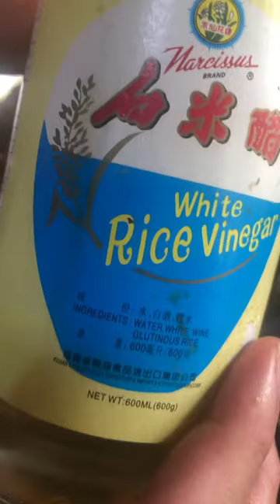General Tso’s Fried Chicken